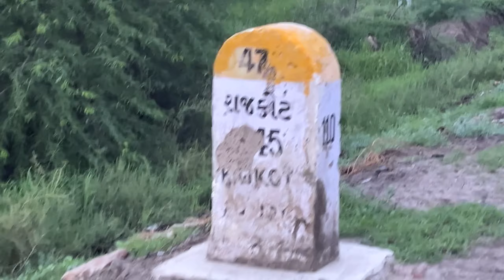અમદાવાદ થી ચચાણા માતા ના મઠે પગપાળા પહોચી ગયા// DAY 4// AHEMDABAD TO CHACHANA